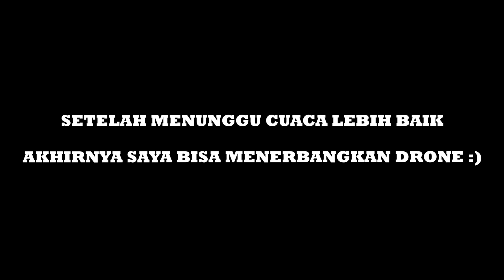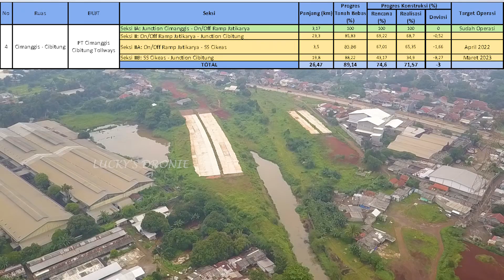Progres Cimanggis - Cibitung | Tol Ini Akan Membuat Depok - Bogor - Cikampek Bisa Lebih Cepat !!!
Melanjutkan Video sebelumnya menelusuri rute Tangerang Kota - Jagorawi - Cibubur Via JORR 2.

setelah keluar di jatikarya yang menjadi akhir dari jorr 2 saat ini kita akan kembali melihat progres dari lanjutan tol jorr 2 cimanggis - cibitung dari jatikarya - cikeas - narogong yang menjadi bagian dari seksi 2 ruas tol JORR 2 Cimanggis - Cibitung.

bagaimana kondisi nya saat ini??